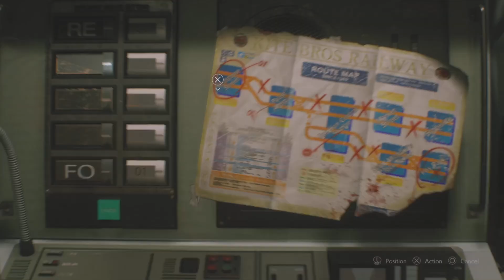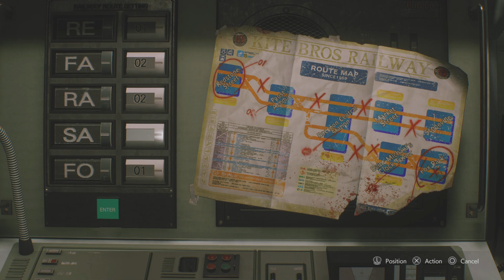It’s Making Zombies into STRONGER Monsters | Resident Evil 3 Remake #3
So Nemesis is making these zombies into even stronger monsters since we got the railway running in this video but he’s determined to catch us to the point of going into the Subway station after Jill, he didn’t like that we put him on his ass, and now we’ll do it again and again once we get out of the Raccoon City sewer system next time:)